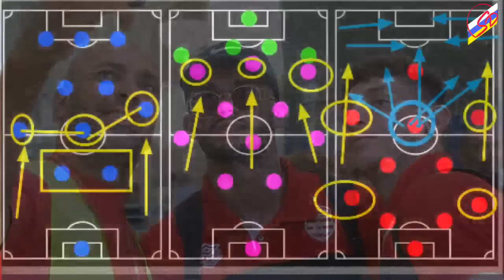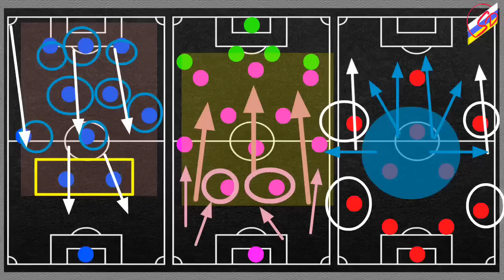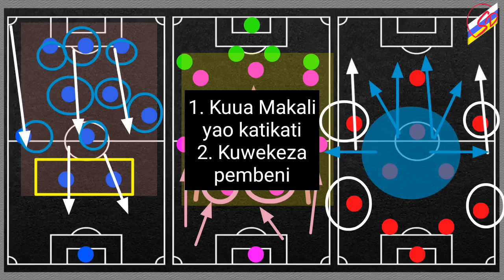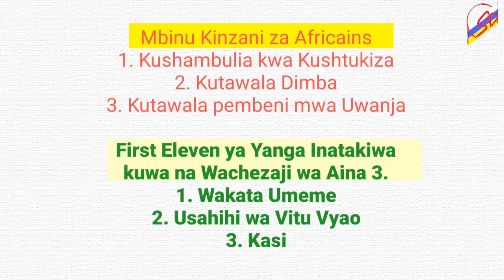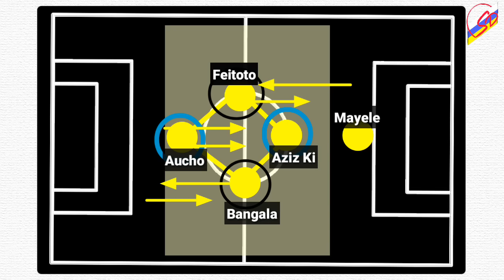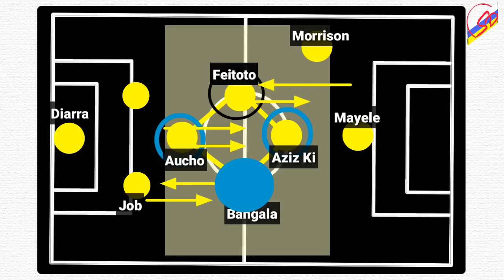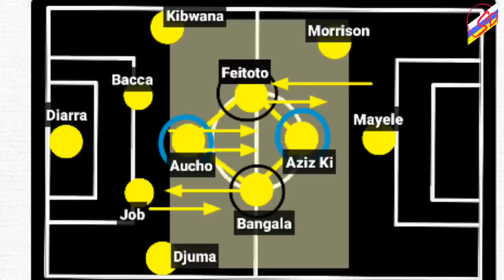LINE-UP: KIKOSI CHA KWANZA YANGA DHIDI YA CLUB AFRICAINS.